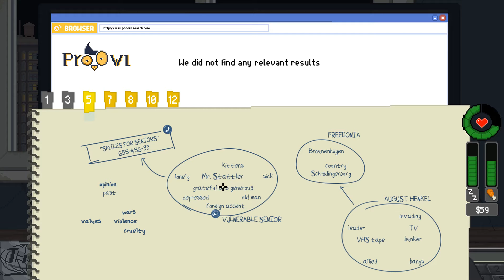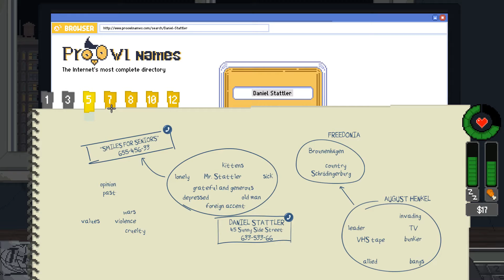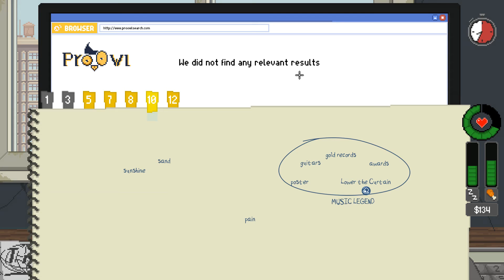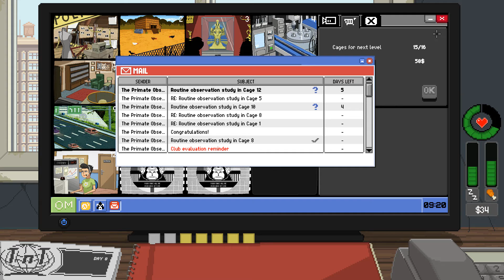What is Happening Here | Do Not Feed the Monkeys #4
Do Not Feed the Monkeys PC Game:
Steam:

Game Genres: Political Sim, Point & Click, Management, Strategy, 2D, Funny, Dark Humor, Story Rich, Multiple Endings, Choices Matter, Adventure, Simulation, Pixel Graphics, Dystopian, Atmospheric, Resource Management, Singleplayer, Nudity, Sexual Content, Mature

Developer: Fictiorama Studios, BadLand Games Publishing S.L.
Publisher: Alawar Premium

A digital voyeur simulator where you watch strangers through surveillance cameras. Invade their privacy and witness their most intimate moments, but don’t interact with the subjects – anything could happen if you dare feed the monkeys!

SYSTEM REQUIREMENTS
MINIMUM:
OS: Windows 7 SP1
Processor: 2 GHz Dual Core CPU
Memory: 2 GB RAM
Graphics: Nvidia GeForce 8600 GS, ATI Radeon HD 3470
DirectX: Version 9.0c
Storage: 1 GB available space
Sound Card: DirectX 9.0c Compatible Sound Card with Latest Drivers
Additional Notes: Using the Minimum Configuration, we strongly recommend to use minimal settings in order to not experience low frame rates.